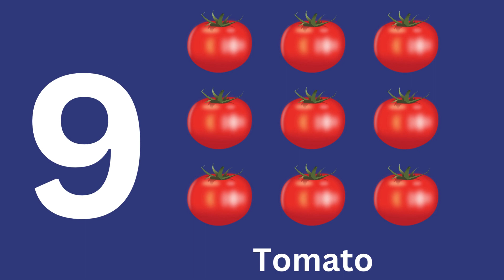Learn Counting for Kids | 123 | Rhymes | Number Names | Numbers | 1234 | Colors